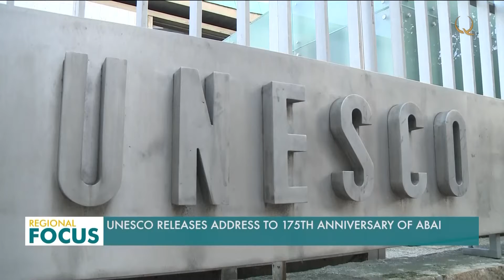ЮНЕСКОдо Абайдын 175 жылдыгына арналган иш-чара өттү